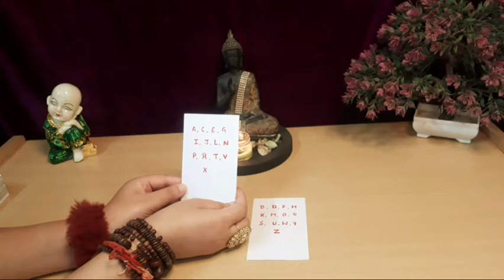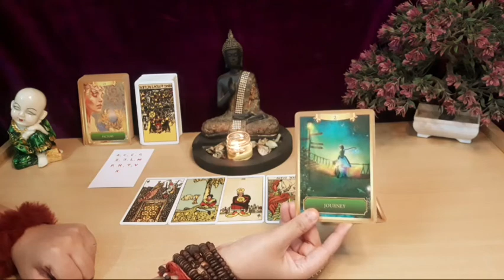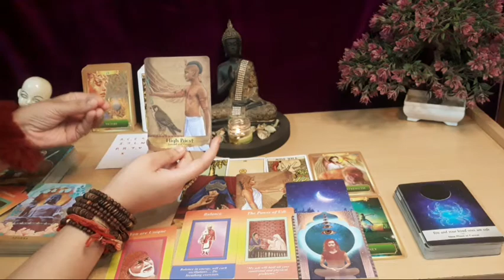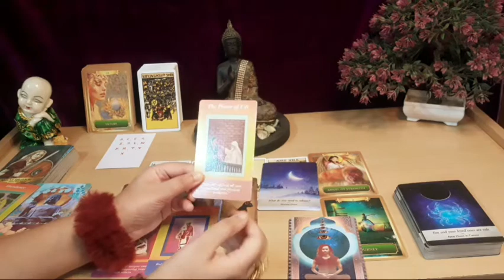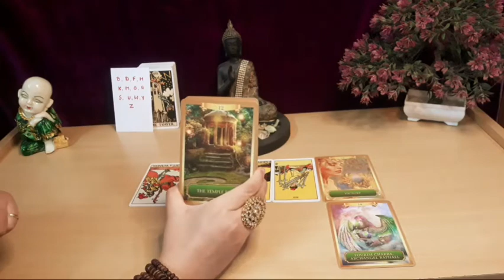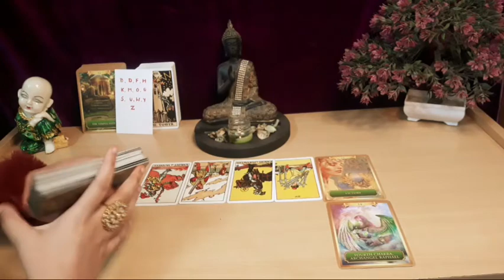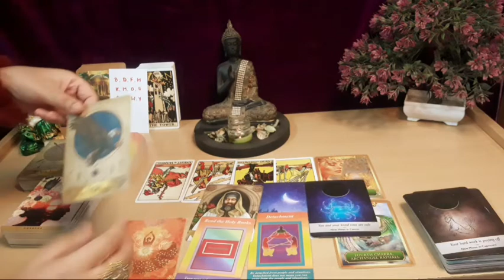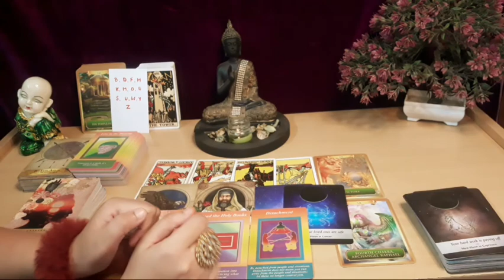🦋😍APKI LIFE MAIN PROBLEMS AUR UNKA SAMADHAAN 🦋😍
Om Gam Ganpate Namah🙏🏻 Om Sai Ram  🙏🏻

🙋Hey Guys!!

The Divine Ffortune 709 Taarot is not merely a channel but family. People from all caste, gender, religion and country are welcome here.

Video Highlights:

Choose Your Initials
Introduction (Important) : 0:00
Pile 1 - A,C,E,G,I,J,L,N,P,R,T,V,X  - 1:06
Pile 2 -  B,D,F,H,K,M,O,Q,S,U,W,Y,Z - 16:14

براہ کرم میرے چینل کو سبسکرائب کریں ، ویڈیو کو لائک
 کریں اور اپنے کنبہ اور دوستوں میں شئیر کریں ، خدا آپ کو خیرمقدم کرے ، آپ سے محبت کرے